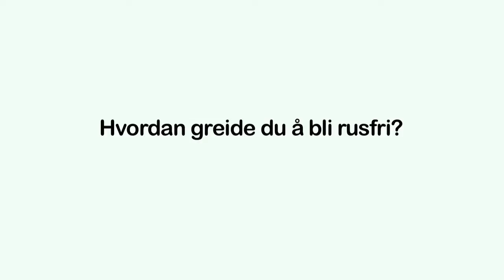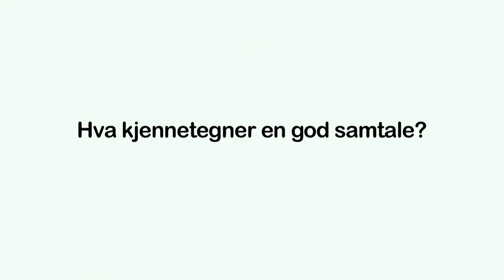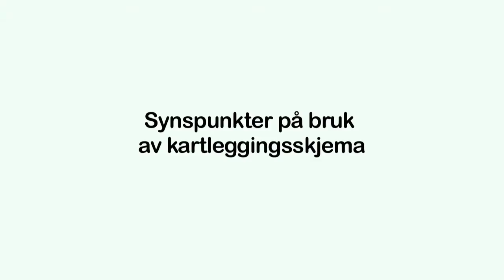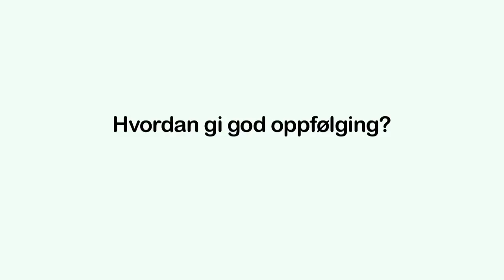Intervju med Karl-Olaf Sundfør fra Mental Helse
Intervju med Karl-Olaf Sundfør. Karl-Olaf er tilknyttet Mental Helse I intervjuet deler han egne erfaringer og refleksjoner om hvordan ansatte i hjelpeapparatet kan snakke med personer om deres bruk av rusmidler og hvordan de kan gi god oppfølging til personer berørt av rusmiddelproblemer.